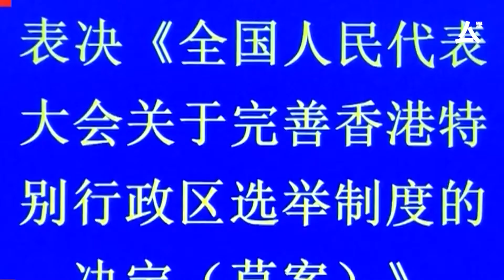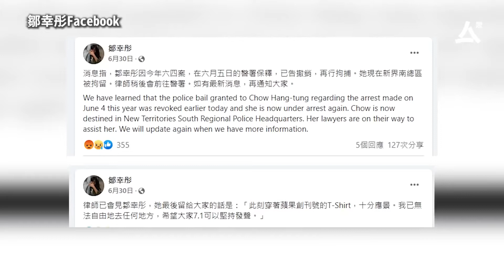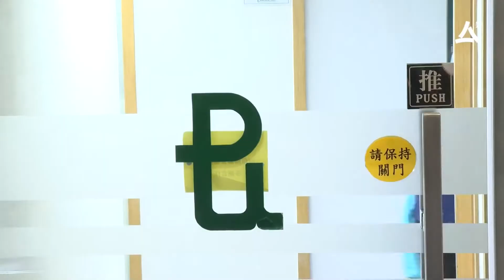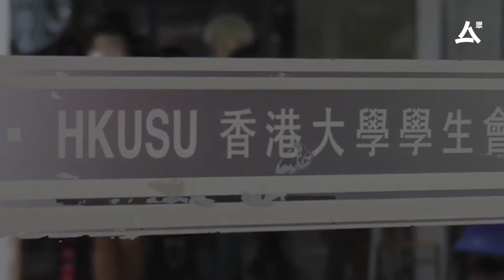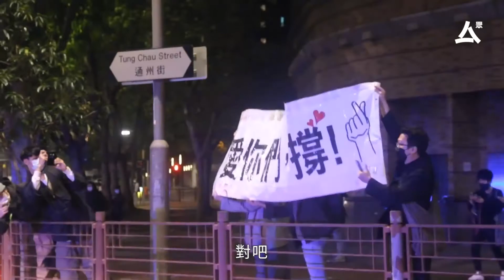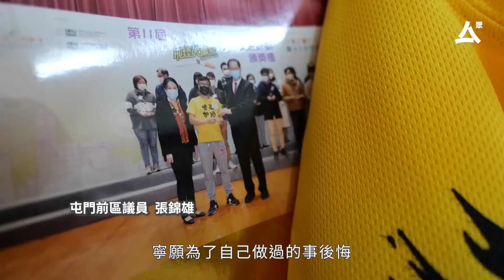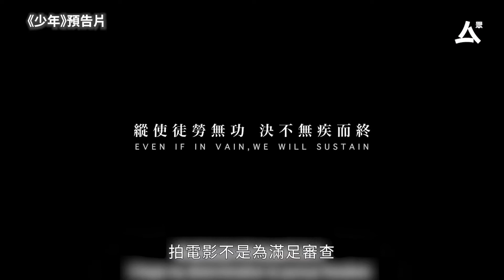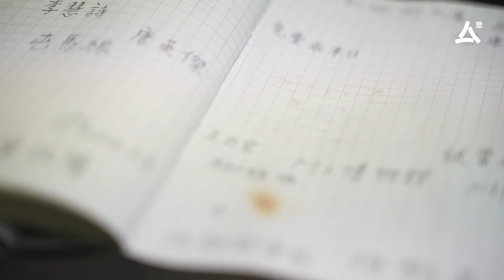2021年香港回顧：「消失」的一年 被時代拆散的香港人，回望這座不再熟悉的城市，這一年，你過得怎樣呢？（眾新聞 特備節目 謝馨怡主持）[備份 BACKUP]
2021年，世紀疫情無了期地延續，但口罩之下，遮蓋不住香港人的愁緒。在港區國安法和疫情下，香港人每日都要適應「新常態」。這一年，「消失」成為我們的常用詞，代表著自由和價值的各種事物，可以一夜之間消逝。

回望這一年，更多人身陷囹圄，更多的人選擇逃離圍城；被時代拆散的香港人，回望這座不再熟悉的城市，這一年，你又過得怎樣呢？